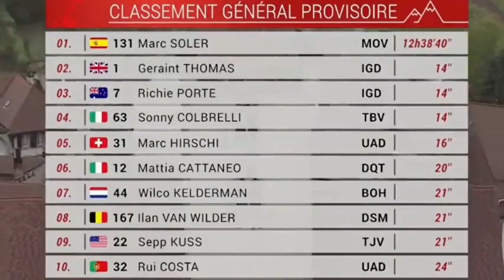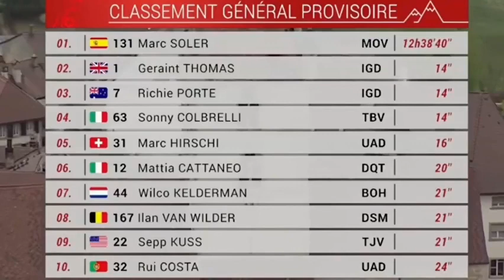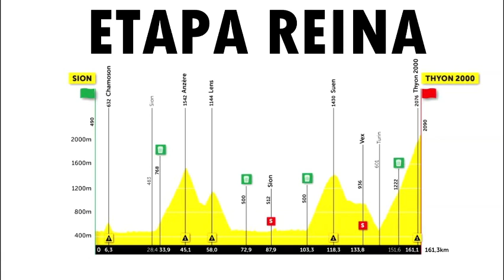NAIRO QUINTANA VUELVE AL TRIUNFO. MOVISTAR REVIVE EN ROMANDIE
VICTORIA DE NAIRO EN ASTURIAS Y MOVISTAR LIDER EN ROMANDIE VISITA MI PAGINA MADERA Y COLOR